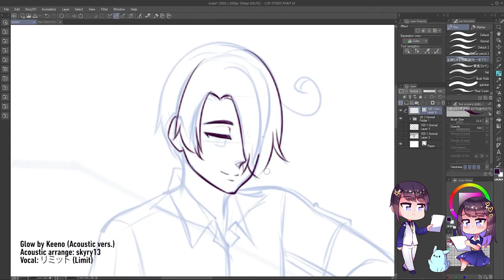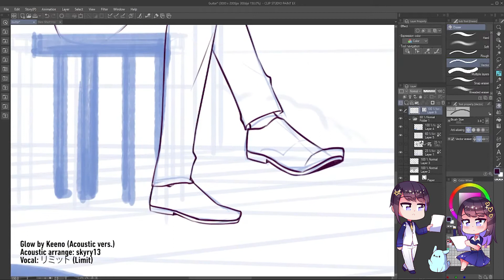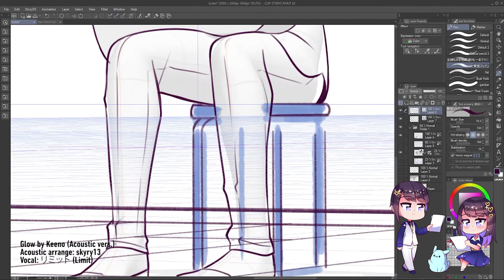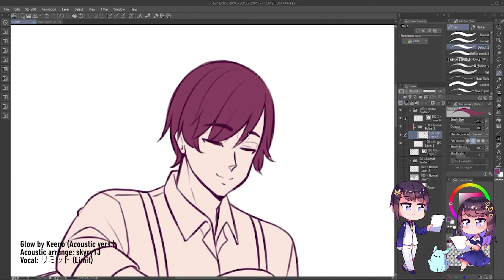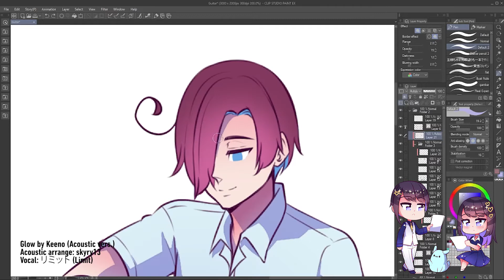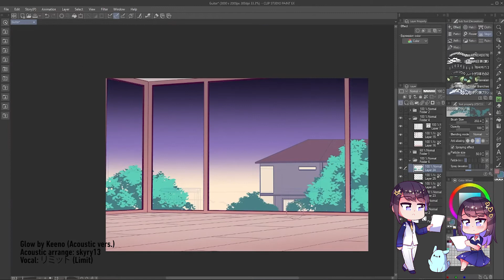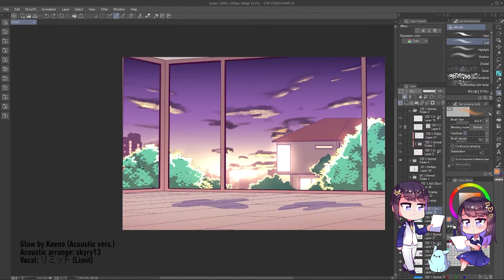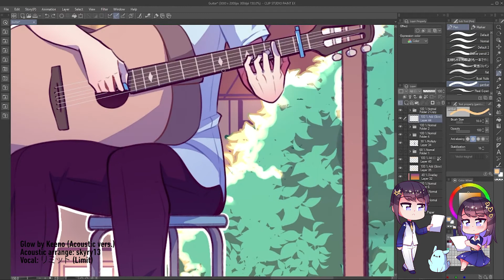[SPEEDPAINT/TIMELAPSE] Guitar Duet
I'm back with another speedpaint, this time I tried animating it a bit.

Acoustic arrange: skyry13
Vocal: リミット (Limit)